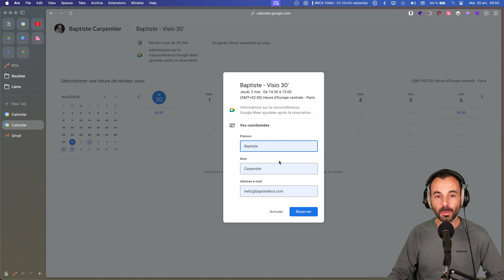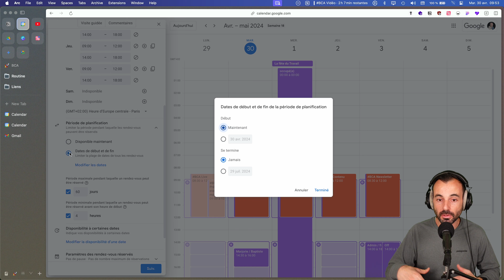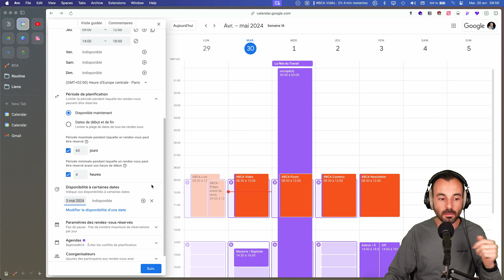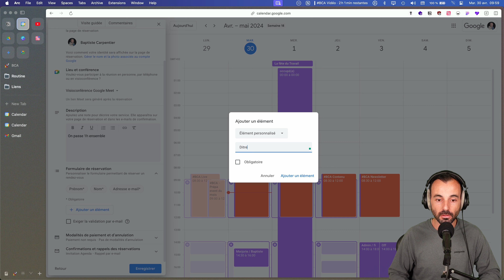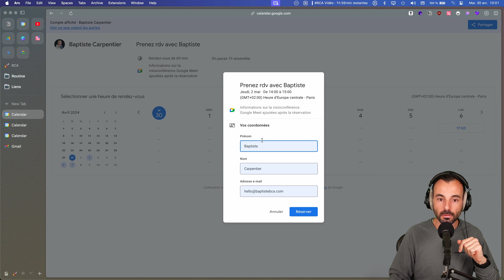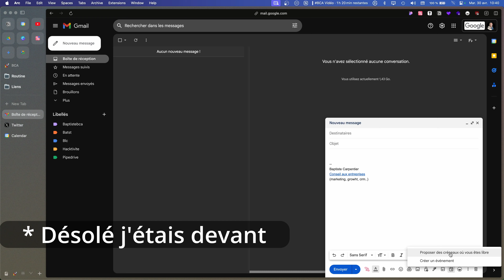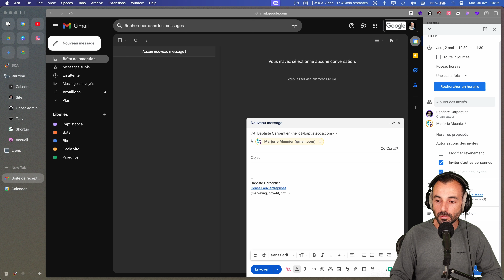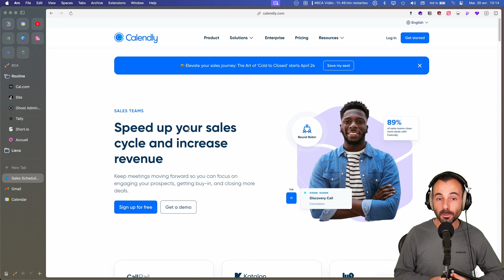Google fait mieux que Calendly ? (Planning de rdv)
Dans cette vidéo je vous parle de la fonctionnalité "prise de rdv" directement intégrée à la suite Google Workspace.
On va voir comment la déployer étape par étape et on parlera des limites par rapport à Calendly ?

═══ LIENS UTILES ═══

═══ CHAPITRES ═══
00:00 Intro
00:14 À quoi ça ressemble
01:09 Comment créer sa page de rdv sur Google Agenda
13:32 Les dispos ponctuelles depuis Gmail
16:12 L'invitation à un évènement depuis Gmail
17:50 Les limites par rapport à Calendly